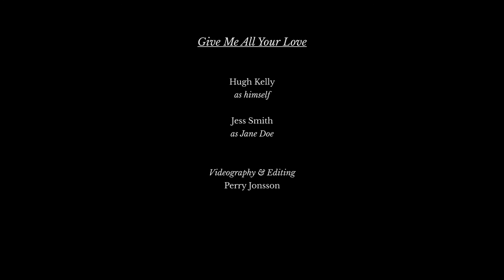Give Me All Your Love - Hugh Kelly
This is the video release for Hugh Kelly's single 'Give Me All Your Love'.